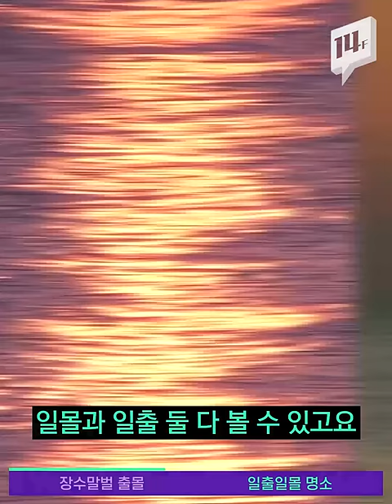말벌의 20배가 넘는 독성을 지닌 장수말벌, 북미에서 발견된 이유는? / 14F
말벌의 20배가 넘는 독성을 지녔다는 장수말벌이 캐나다 국경 지역인 미국 블레인에서 발견됐습니다. 당국은 장수말벌로 확인됐다며 경보를 발령했는데요. 동아시아에서 주로 서식하는 장수말벌이 북미에서 발견된 이유는 뭘까요?